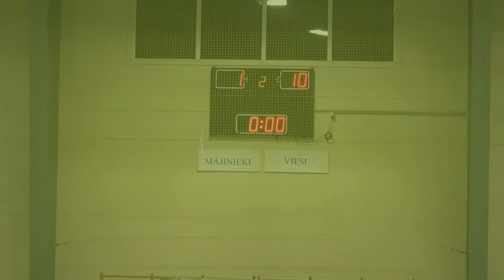FK BEITAR - FK Nikars [LTFA VIRSLĪGA 2016/17 | Highest Division [Highlights]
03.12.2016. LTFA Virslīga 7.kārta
FK BEITAR - FK Nikars 1:10